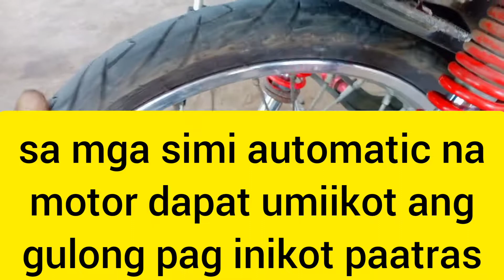simi automatic na motor namamatay pag ikambyo ano ang dahilan sa video na ito ay malalaman mo.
ngayon lang na upload ang karugtong ng video sa kymco visa 110 mga boss baka sa buwan na ito ay related sa mga motor muna ang video na gagawin ko.